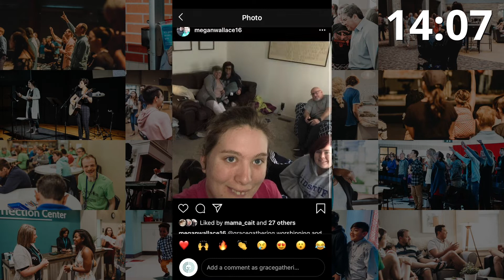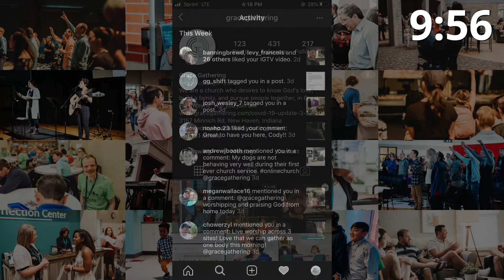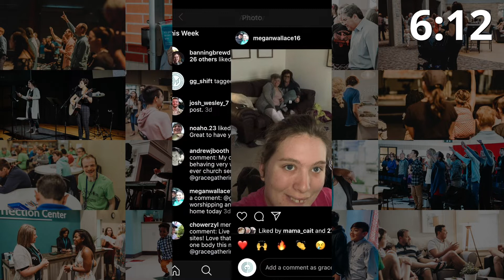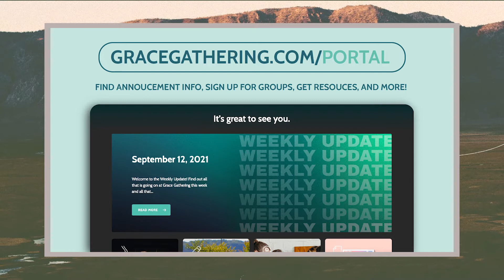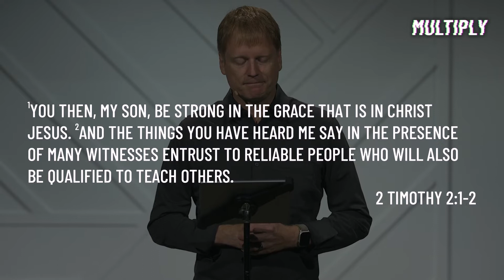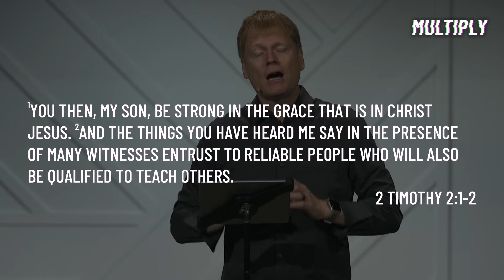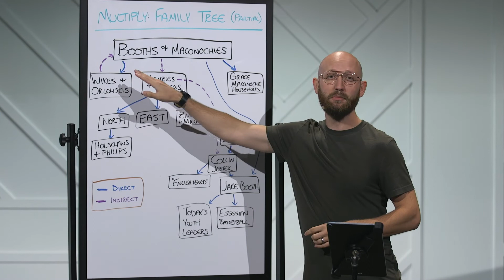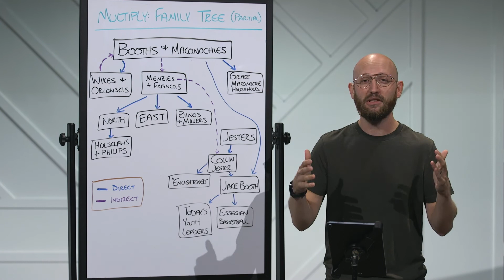Grace Gathering Online - 9.19.2021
Welcome to Grace Gathering online! We're a growing church of people authentically pursuing God and committed to loving the Greater Fort Wayne area. Our service begins at 10:00am.

If you are NEW, let us know!!

Do You Need Help or Want to Give Help During the COVID-19 Outbreak?